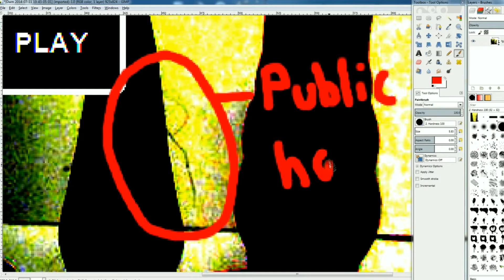A hair of a pubes - iDubbbztv